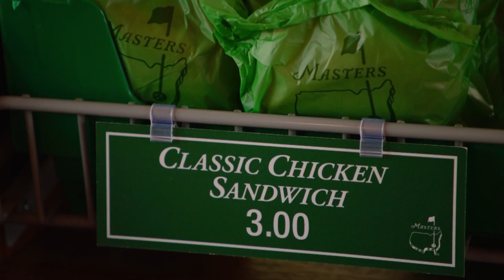Amateur Taste Test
Delicious, classic, and simple. Augusta National Women's Amateur competitors try the Masters menu.